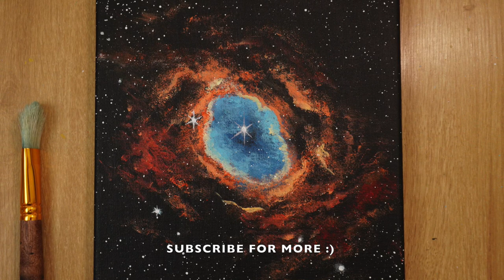Galaxy Acrylic Painting | The Southern Ring Nebula | Galaxy Painting on Canvas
Another galaxy painting from the James Webb Telescope Images, The Southern Ring Nebula. Let me know what you guys think about this acrylic painting :)